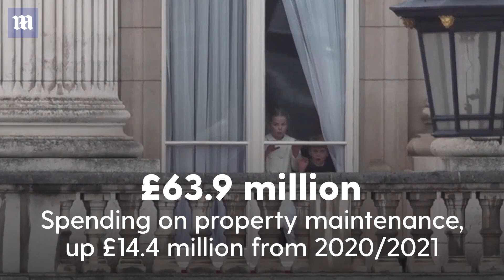How much does the Royal Family cost?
Queen Elizabeth II, Prince Charles, Prince William and Kate Middleton - How much does the royal family cost? A look at the breakdown of the key figures, from travel, to maintenance costs.